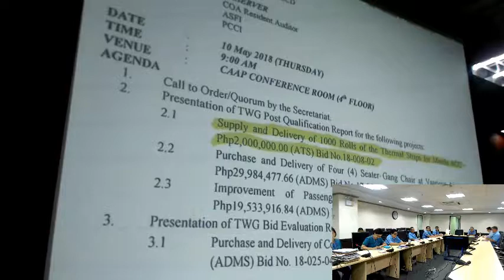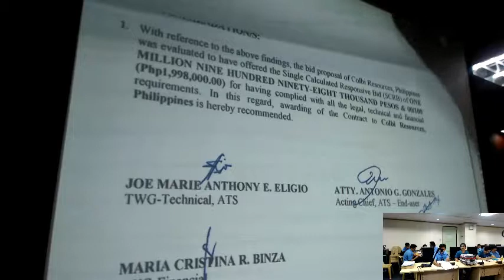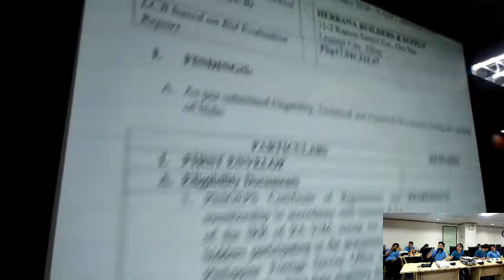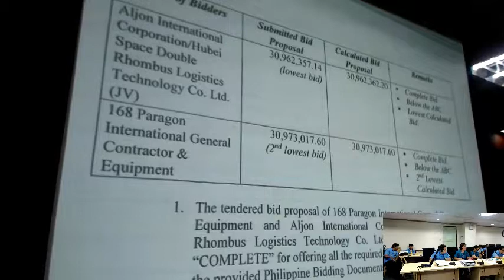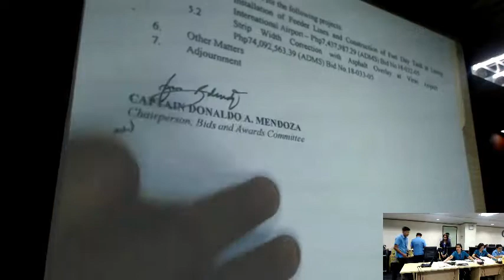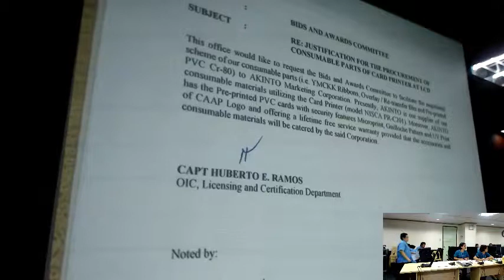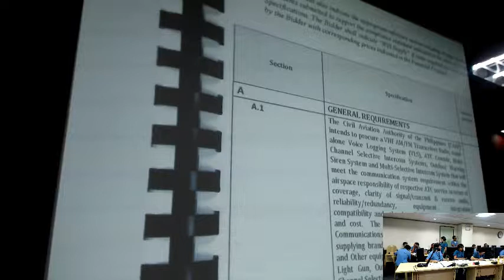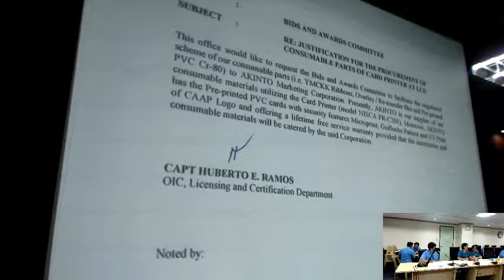CAAP BAC Meeting - May 10, 2018 (Part 1)